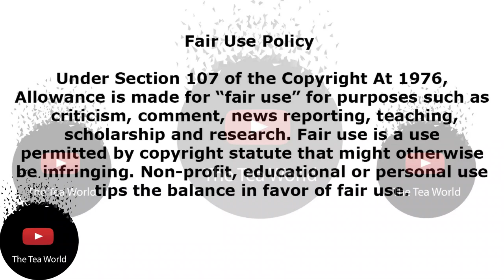Scandal Actress Said She Struggled To Pay Rent